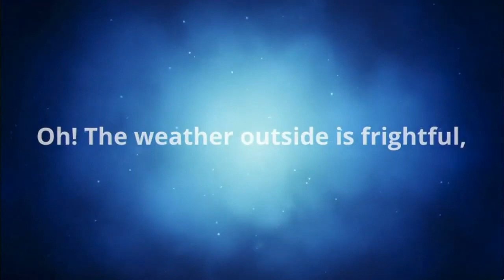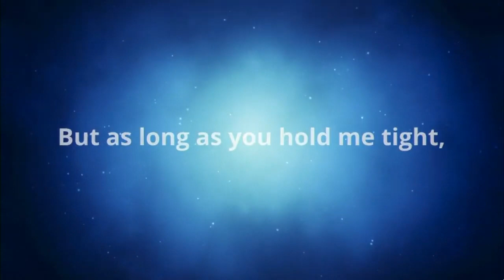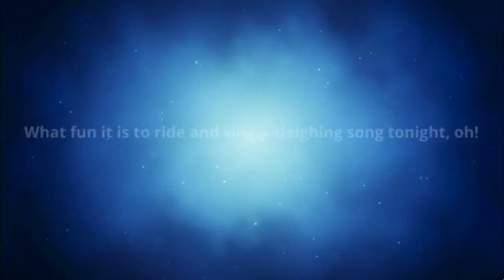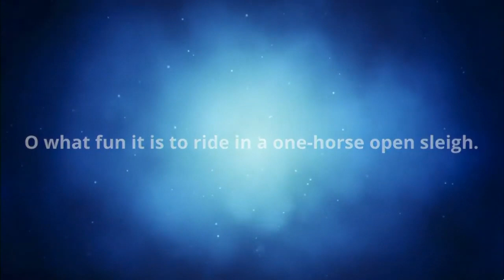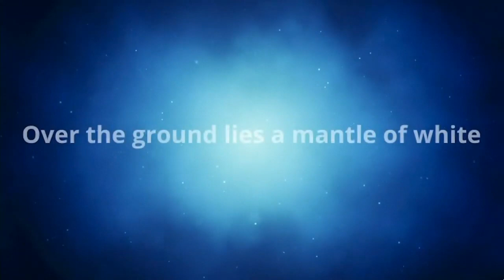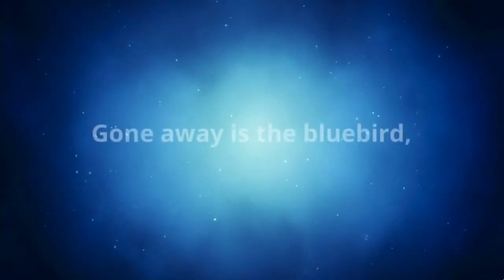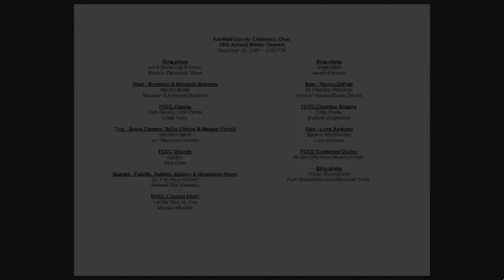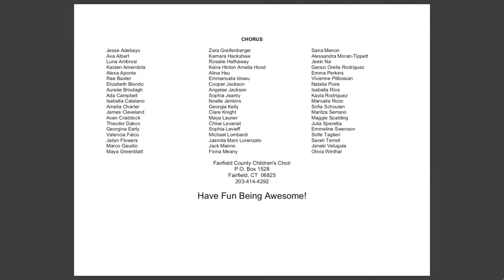Home for the Holidays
Fairfield County Children's Choir is excited to present our Winter Concert, which embraced the spirit of 2020 in an hour-long virtual event!